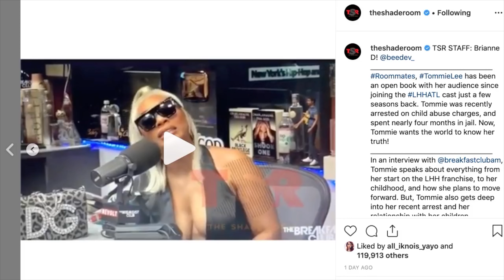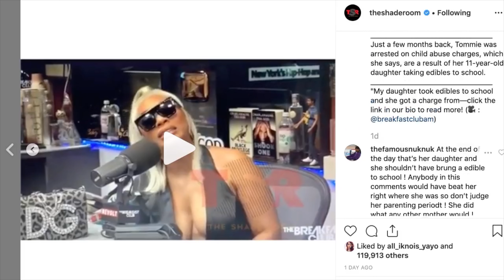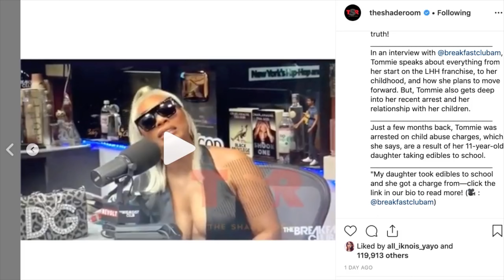Tommie speaks about about she put the PAWS on her SEED for taking Edibles to school